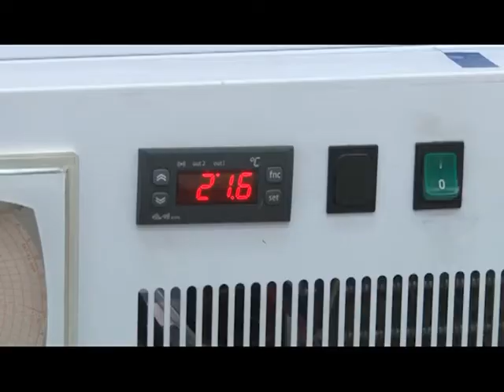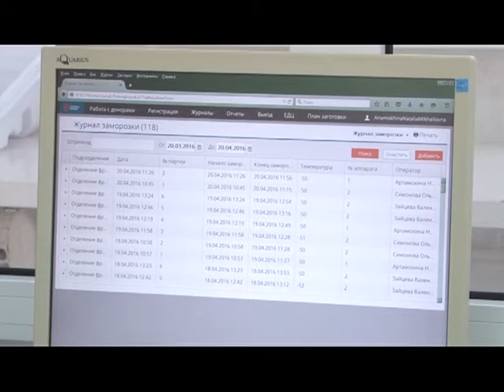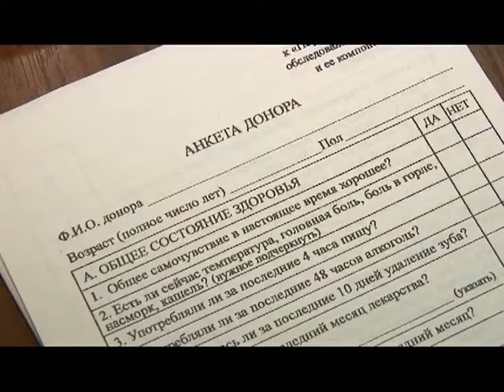Добрые новости 17.06.17